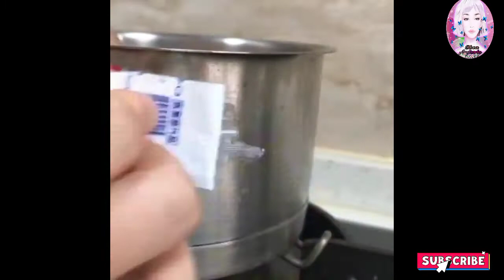Best Life Hacks Easy to do!